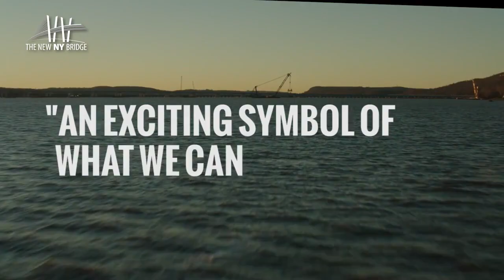New NY Bridge – Project Progress 2016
Watch as construction continues for the new 3.1-mile crossing to replace the Tappan Zee Bridge.